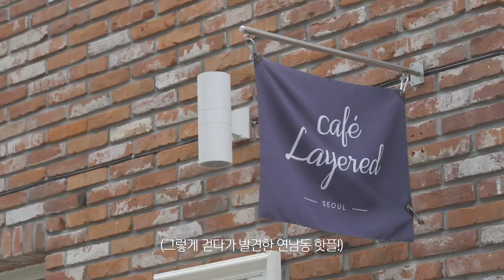직장인 브이로그 | 연남동 핫플 돌아다니기 (중단발펌 거지존 탈출 - 브런치 맛집 THE APRIL - 스콘 맛집 연남동 카페 레이어드) | 슈퍼바이저 VLOG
오늘은 조금 다른 영상을 들고왔어요~:)
홈카페 영상이 아닌, 저의 일상을 담은 영상입니다!

제 영상을 보신 분들은 아시겠지만, 제 머리가 정말 거지존이에요 :(
거지존을 잘 버틸 자신이 없어서 중단발펌을 해보았어요!
이 미용실은 제가 머리 할때마다 가는 곳인데 정말 친절하고 잘한답니다!
그리고 무엇보다.. 디자이너 쌤이..훈남이에요 (흐흐)

또, 연남동 핫플레이스인 브런치카페 디에이프릴과
스콘 맛집 카페 레이어드 연남점을 방문하였답니다!

디에이프릴의 브런치세트로 오믈렛+프렌치토스트를 먹었고
추가로 까르보나라파스타를 먹었는데, 맛이 아주 환상적이였어요!
후식으로 카페 레이어드를 가서 스콘과 커피를 마셨는데,
왜 스콘 맛집인지 알 정도로 스콘은 아주 맛이 좋았지만
아메리카노는... 노코멘트..하겠습니다!
(영상에는 없지만 바닐라라떼는 아주 맛있었어요!)

오늘도 제 영상 끝까지 봐주셔서 너무 감사하구요~
앞으로도 다양한 영상으로 찾아올테니 많은 관심 부탁드립니다!